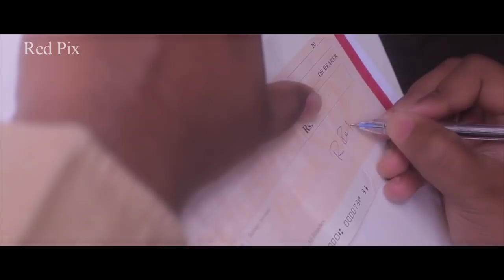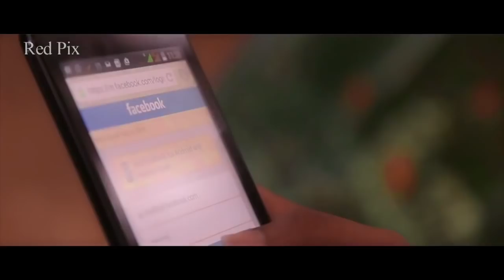Tamil Short Films - Jai Jakka - Thriller - RedPix Short Films